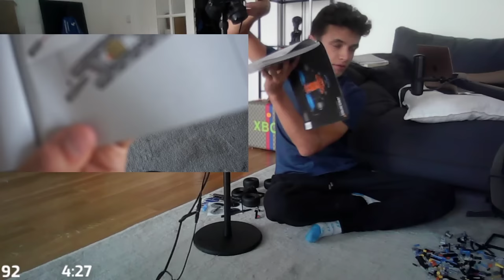Lando Norris Twitch Stream (April 15, 2022)